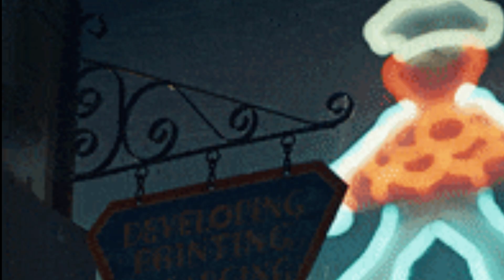Blackout Movie Review || Vikrant Massey| Sunil grover|Mouni Roy |Megha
About the video :- So friends now we will review blackout movie
आज हम blackout Movie की स्टोरी, movie की posetive और negetive point के बारे में बात करेंगे.

उम्मीद करती हूं आपको मेरी रिव्यू पसंद आए 😊 अगर ना आए तो advance मैं sorry😔.